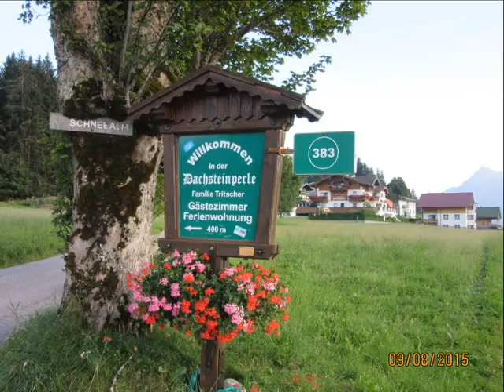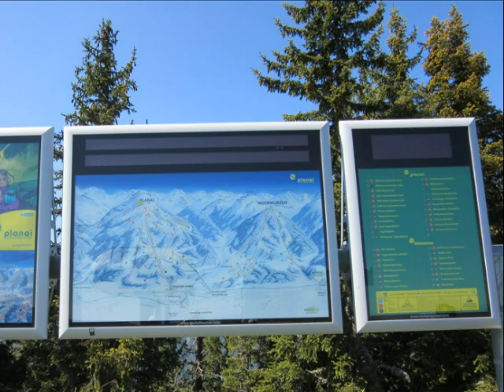1-Alpy 2015-penzion Royer a okolí